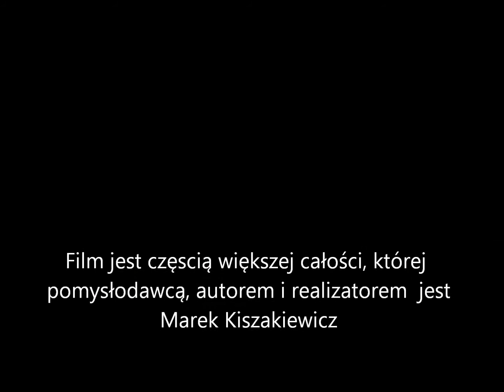Tomek Lewandowski - "Miniony Czas" - Warszawa - Skład Butelek - 22 stycznia 2014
Tomek Lewandowski
"Miniony Czas"
Fragment koncertu zarejestrowanego 22 stycznia w warszawskim klubie " Skład Butelek"
Rejestracja video - Marek Kiszakiewicz